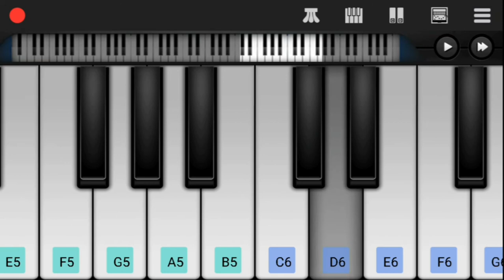Trisha Illana Nayanthara Love Bgm l Chiken Leg Piece Bgm l G V Prakash Kumar Bgms l Tamil Love Bgms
Hi Friends,

Herewith Presenting You Trisha Illana Nayanthara Love Bgm on Keyboard.